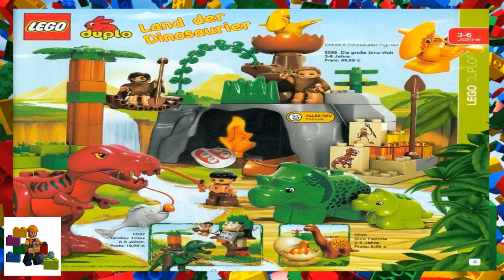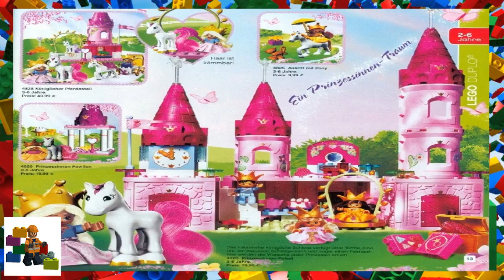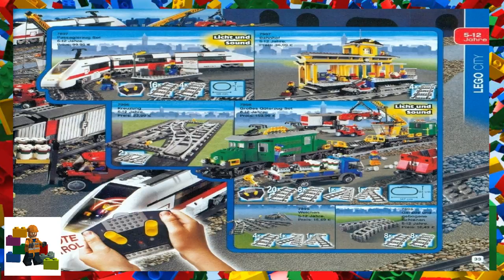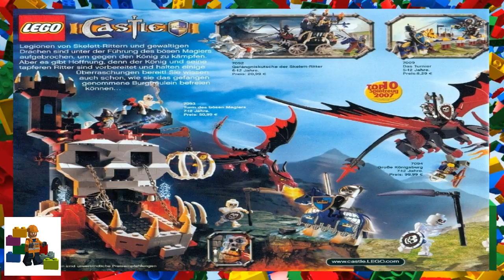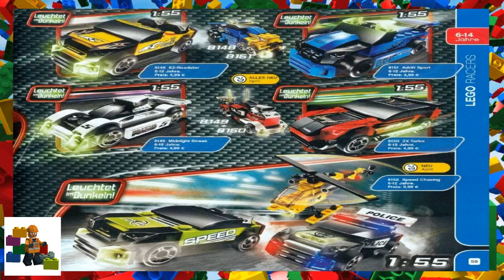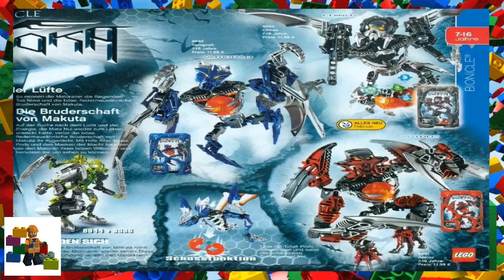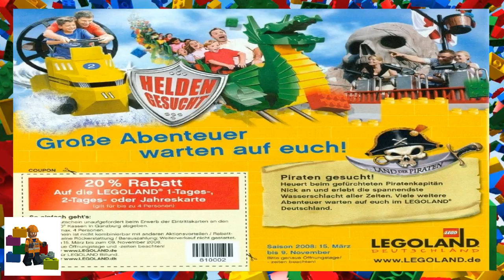LEGO instructions - Catalogs - 2008 - LEGO - Catalog (1-2)